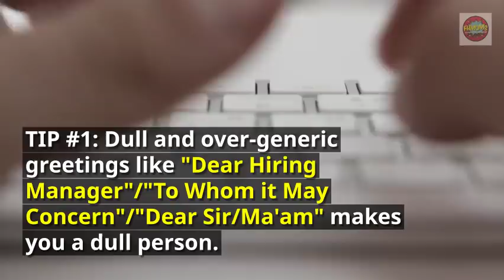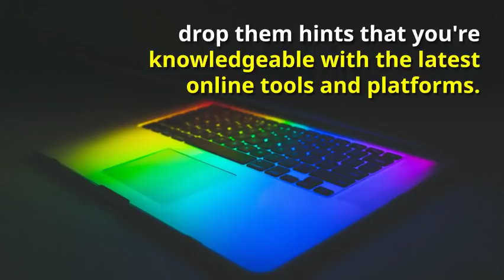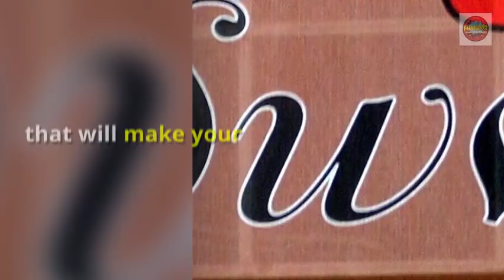FHMOMS COVER LETTER TIPS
Filipina HomeBased Moms Cover Letter Tips

About Us
Filipina HomeBased Moms

Filipina Home-based Moms (FHMoms) is a community of Super Pinay Moms with a mission to help fellow mothers; may she be a Wondermom or a WAHMdermom, to obtain the courage to take the first step to freelancing, to share the passion in learning skills, and to enhance the ability to juggle both responsibilities of being a mother and a freelancer. FHMoms is a fun interactive community where the value of helping, sharing and encouraging is shared among all, from freelancing to parenting.

Our Vision
Our vision is a nationwide scope for all empowered home-based Filipina moms, supported by a respectful, and flourishing community. The main objective of the group is to push one another in actively pursuing our goals in the means of providing positive encouragement and a continuous flow of helpful information to our fellow moms, in making more life wonders throughout their freelancing, parenting, and entrepreneurship adventures.

We are looking forward to create a ripple effect of kindness to our MOMbers, who have expressed their gratitude to the community by giving back to various organizations and a number of families. We aim to build a nationwide community, composed of moms working from home, filled with love and respect for one another, passionately working in the hopes of living better,  empowered lives.

Our Mission
Whatever kind of freelance mom you wish to become, FHMOMS will always be with you in every step of the way. We will guide you through your freelancing journey and will serve as your bridge in socializing and collaborating with other people, which will then help you widen your network and make you gain a whole lot of learning through our sharing of our knowledge and our own personal experiences.